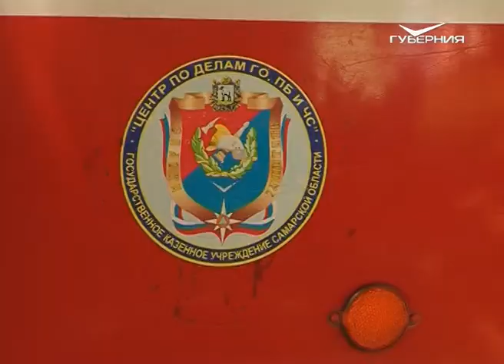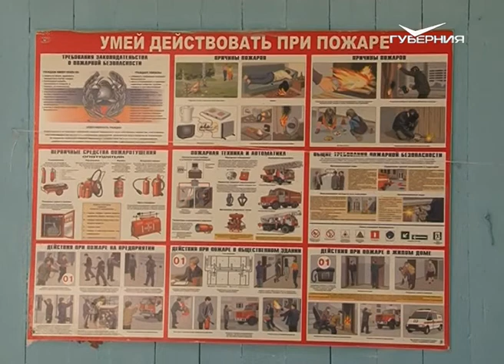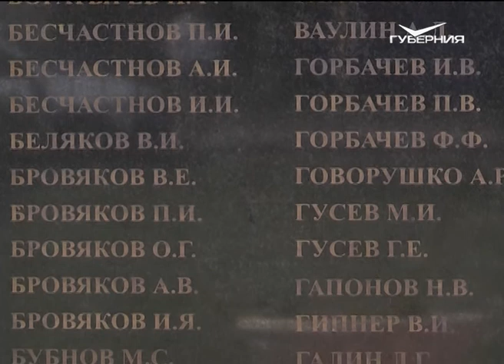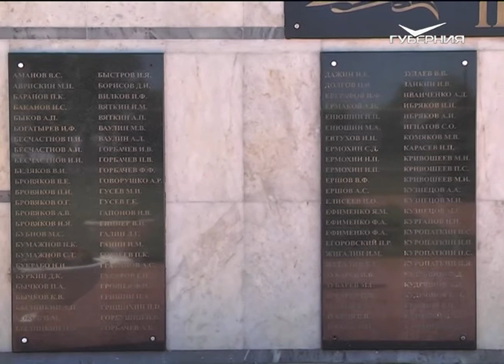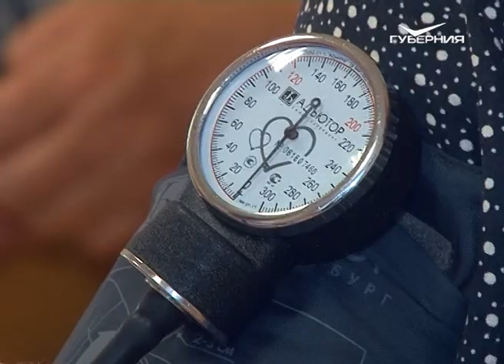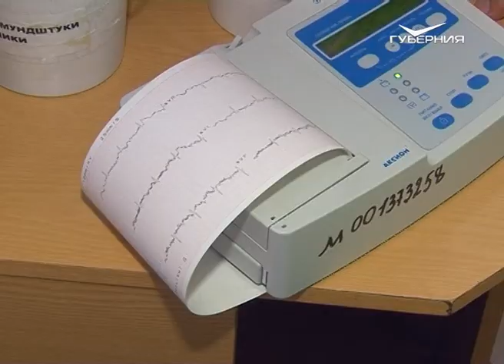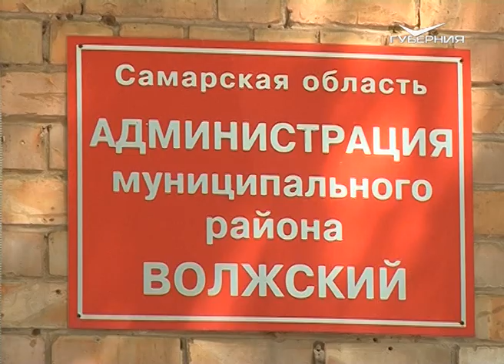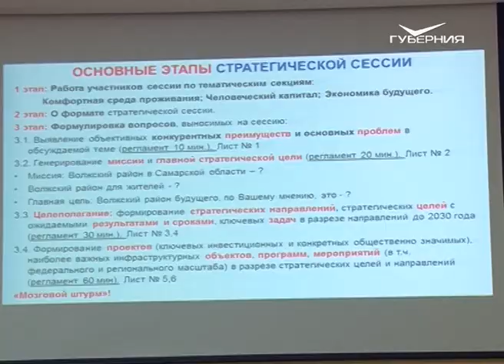Хорошие новости Волжского района от 28.06.2018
Вместо полуденного сна - тревога. Так начались пожарные учения в одном из лагерей Волжского района. Во главе каждой группы - вожатый. Его первая задача - пересчитать детей и найти тех, кого не хватает.
Эвакуируют жителей лагеря на автобусах. При настоящем пожаре они отправятся в школу в Курумоче, а на учениях детей вывозят за пределы лагеря. В это время взрослые пытаются потушить условный огонь своими силами, еще до приезда пожарных.
Из посёлка Курумоч огнеборцы добираются до лагеря за 10-12 минут. Сначала осматривают здание, затем делятся на группы: пока одни тушат пламя снаружи, другие заходят внутрь.
Такие учения проходят четыре раза в год, в начале каждой смены.Всего в лагере 115 детей. И каждый ребенок должен четко знать, как нужно действовать в чрезвычайных ситуациях.
По итогу учебной тренировки всем действиям подразделений поставили оценку "хорошо". В ходе были выявлены незначительные ошибки, которые планируется устранить в следующий раз.